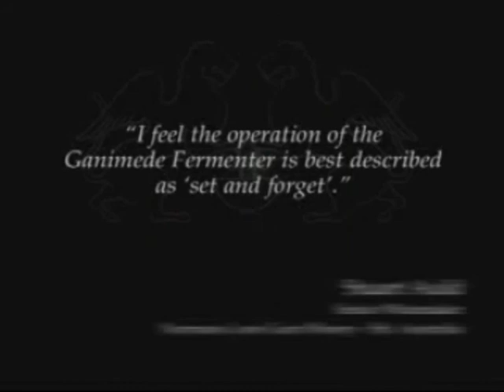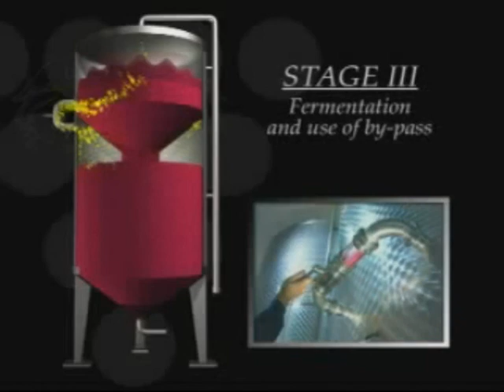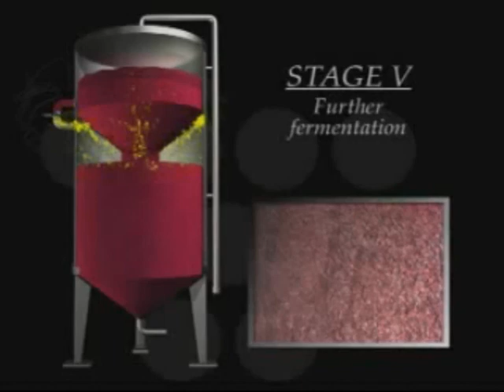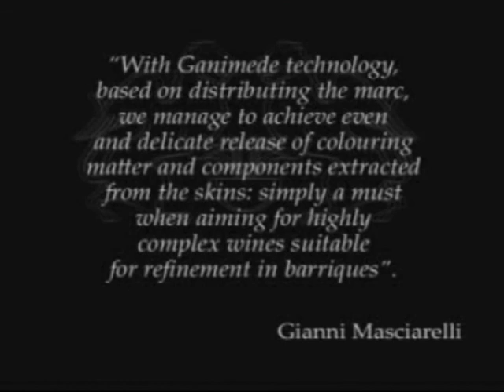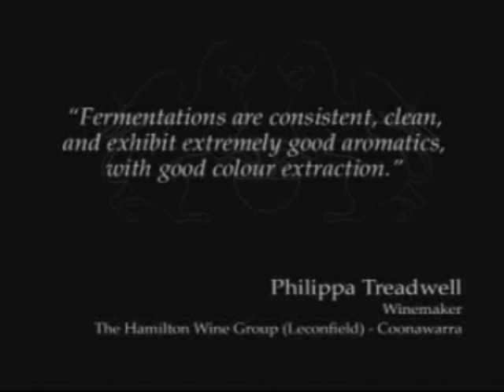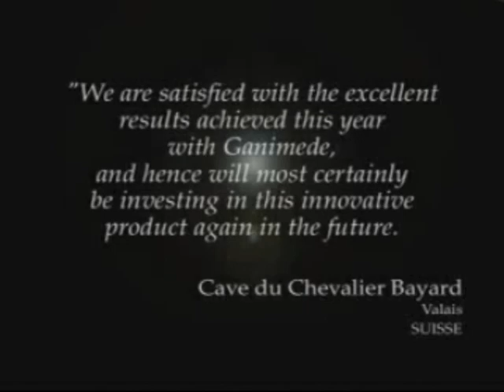Criveller - Ganimede Fermentation Technology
This video describes the innovative process of Ganimede Tank Technology. The video describes the history, function and application of the tank. Criveller has sold many of these tanks both on the east and west coast of North America.